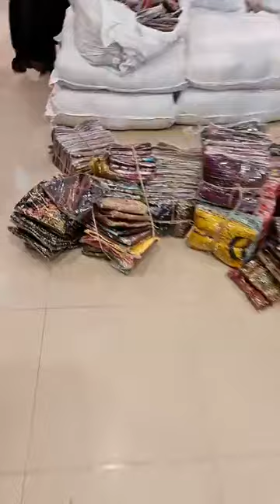ঈদ এর কেনাকাটা শুরু হবে ৬৯০ টাকা থেকে ওয়াও 🤩😍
Showroom Address
16shahmakdum avenue, 13no. sector (12-13) er mor. cafe dorbar er building ei 2nd floor a. house no 16.
We are doling this business from 9yeras. Our showroom is at Uttara, Dhaka.
You will get the best product in best price In Shaa Allah

দৃষ্টি আর্কষণ...